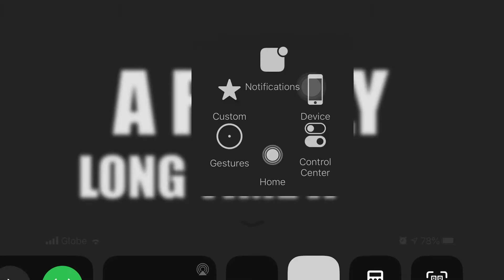Daily object show intro by FusionAnimats